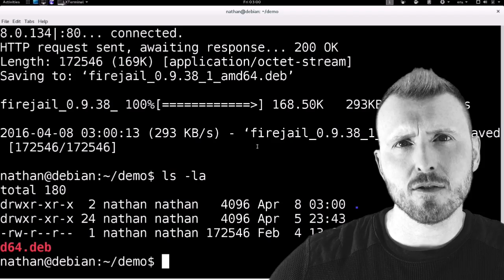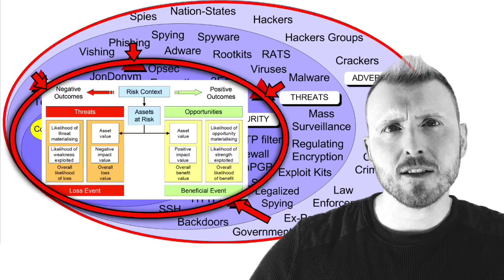The Complete Cyber Security Course : Hackers Exposed!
Learn a practical skill-set in defeating all online threats including - advanced hackers, trackers, malware, zero days, exploit kits, cyber criminals and more.

Go from a beginner to advanced in this easy to follow expert course.

Covering all major platforms - Windows 7, Windows 8, Windows 10, Mac OS X and Linux.

This course covers the fundamental building blocks of your required skillset - You will understand the threat and vulnerability landscape through threat modelling and the risk assessment.

We explore the Darknet and mind-set of the cyber criminal. Covering malware, exploit kits, phishing, zero day vulnerabilities and much more.

You will learn about the global tracking and hacking infrastructures that nation states run. Covering the NSA, FBI, CIA, GCHQ, China’s MSS and other intelligence agencies capabilities.

You will understand the foundations of operating system security and privacy functionality. A close look at the new Windows 10 privacy issues and how to best mitigate them.

There is a complete easy to follow crash course on encryption, how encryption can be bypassed and what you can do to mitigate the risks.

Master defences against phishing, SMShing, vishing, identity theft, scam, cons an other social engineering threats.

Finally we cover the extremely important, but underused security control of isolation and compartmentalization. Covering sandboxes, application isolation, virtual machines, Whonix and Qubes OS.

Your home for everything cyber security, privacy and hacking! Helping you improve on what you know.

Full online cyber security courses available via our website. It really helps, and we really do appreciate it!  For Reference Material, Links Notes, and Blog Posts.

Soundtrack : Marcus Neely